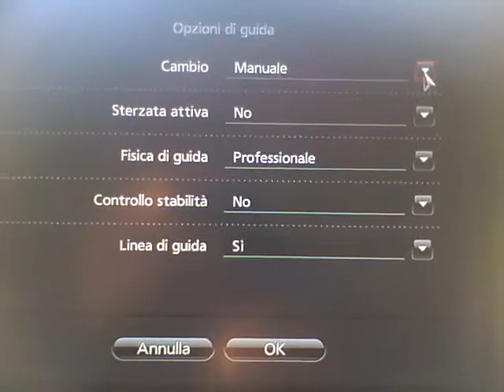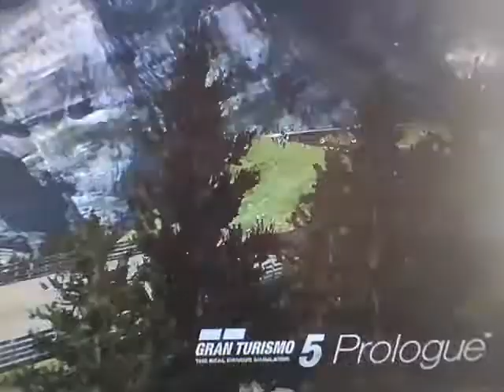Gran Turismo 5 Prologue Drift ClioV6 + Settaggi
Derapata